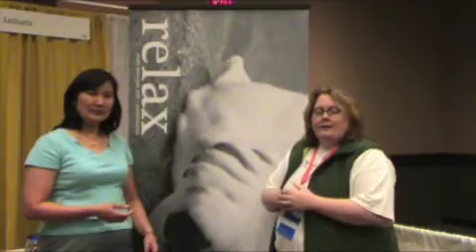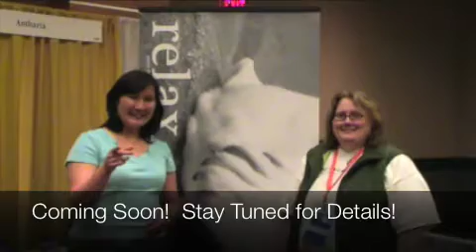Interview with Jordan Dossett about Antharia and Podcasting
Jordan talks about her new marketing campaign "Relax" and introducing the Podcast for Those Who Hate Podcasting.